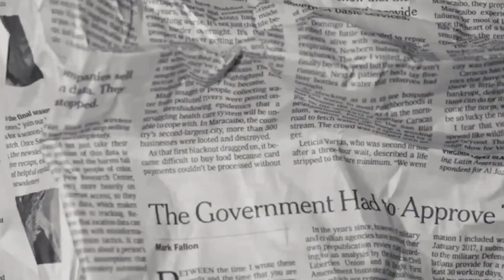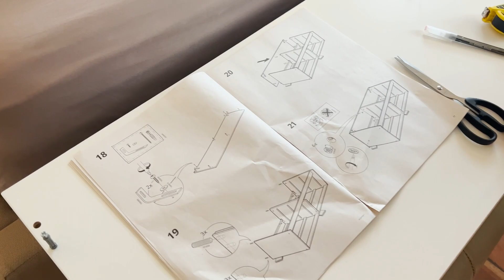21 weeks pregnant + buying baby clothes + organizing baby's stuff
Hey guys it's JC and Tico!

I may have started vlogging late in the week (Friday), but thankfully, our weekend was actually quite productive 🥳 Our Ikea drawer that's meant to store baby's stuff has finally arrived and I also bought him his first set of clothes eveeeer! 🥺

Product links:
Ikea Kullen Drawer

This video is about:

21st week of pregnancy
21 weeks pregnant
First-time mom
Mom life
Ikea drawer kullen
Kullen Ikea drawer
Organizing baby stuff

Here's to making memories!